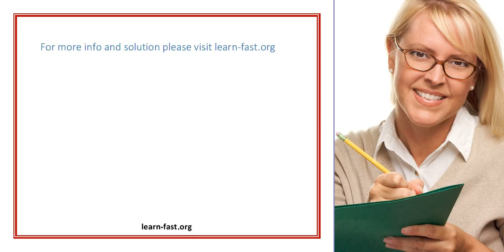Speaking A Language And Learning French